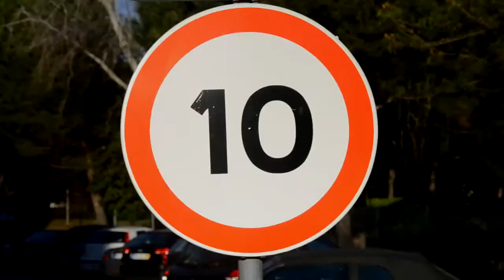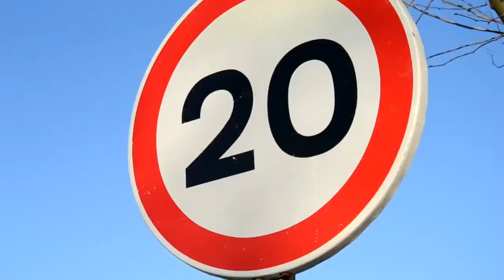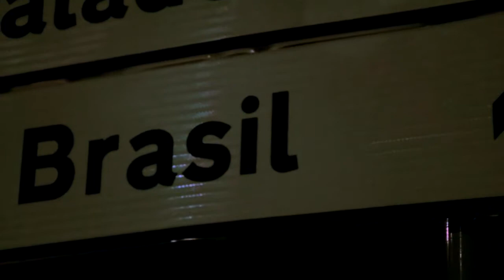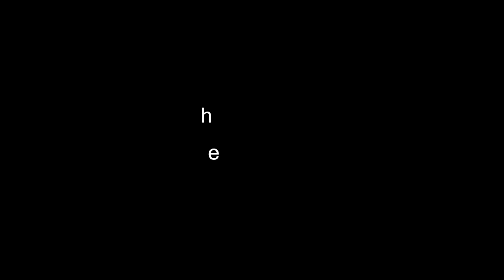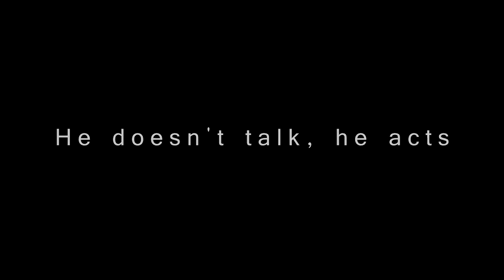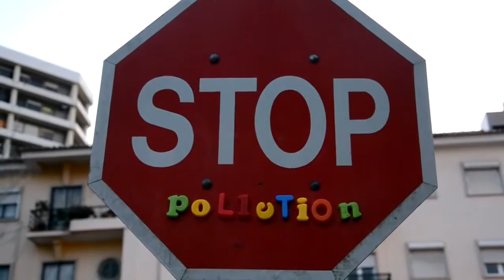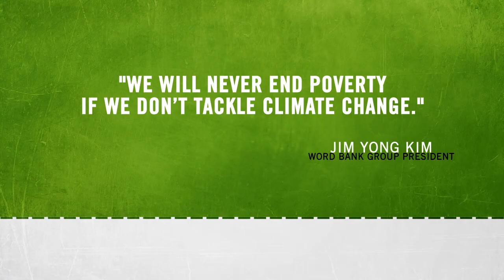Earth signals Action4Climate competition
Earth signals are very hard to find because sometimes they're hidden. Now imagine if they aren't. Imagine if earth could give you physical signals, would you see? Would you care and be on the earth side in this huge fight against climate change?

A video by Francisco Monteiro (Portugal)